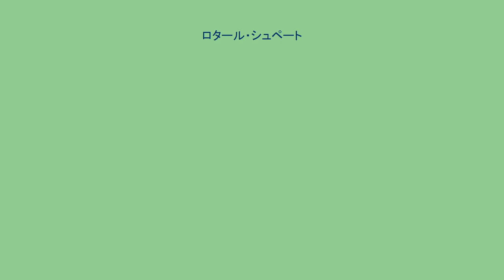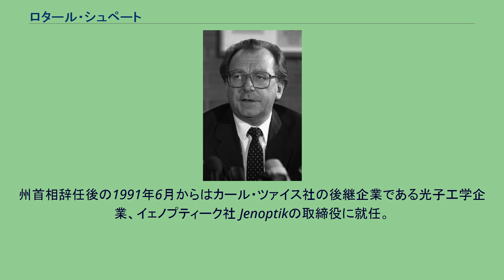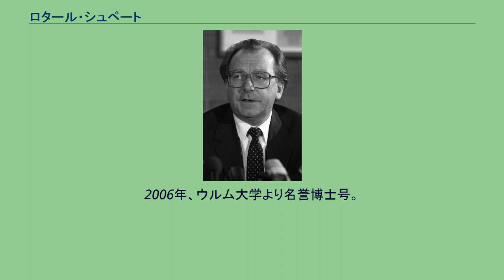ロタール・シュペート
バーデン＝ヴュルテンベルク州首相
バーデン＝ヴュルテンベルク州議会議員
シュペート（2011年） ロタール・シュペート（Lothar Späth、1937年11月16日 - 2016年3月18日）は、ドイツの政治家、実業家。
1978年から1991年までバーデン＝ヴュルテンベルク州首相、CDUバーデン＝ヴュルテンベルク州議長を務めた。
1984年から1985年には連邦参議院議長を務めた。
現在のバーデン＝ヴュルテンベルク州ジグマリンゲン出身。
シュトゥットガルト行政学院で学んだ後、1965年からビーティッヒハイム市参事となり財政担当。
1967年、同市市長に選出される。
1968年、バーデン＝ヴュルテンベルク州議会議員に初当選。
1972年には早くも同州のドイツキリスト教民主同盟（CDU）の州議会議員団長に就任。
1978年、ハンス・フィルビンガー州首相により州の内相に任命される。
しかし同年、ハンス・フィルビンガー州首相がナチスの法務士官だった過去が明らかになり辞任に追い込まれると、シュトゥットガルト市長だったマンフレート・ロンメル（エルヴィン・ロンメル元帥の息子）と後継の座を争い、党の州議会議員による投票で勝利したシュペートが8月30日に第5代州首相に就任した。
同時に党の州代表に就任。
1981年から1989年までは党の連邦副代表も務めた。
また持ち回り順により1984年から1年間、連邦参議院議長を務めている。
シュペートは1980年、84年、88年と三度の選挙に勝ちぬき、経済振興に努めて評価された。
しかし1990年に企業の金で休暇をしていた疑惑が持ち上がり、翌1991年1月31日に州首相を辞任。
同年7月31日には州議会議員も辞任して政界を引退した。
ただし2002年の連邦議会選挙の際は、CDU・CSU連合の首相候補エドムント・シュトイバーにより「影の内閣」の経済相に擬せられたこともある。
シュペートは企業家でもあり、1970年からは住宅会社の経営陣に入り、1977年まで複数の建設会社の代表取締役または監査役を務めた。
州首相辞任後の1991年6月からはカール・ツァイス社の後継企業である光子工学企業、イェノプティーク社 Jenoptikの取締役に就任。
30000人いた従業員を8年で5000人にまで減らす人員削減を断行し、1998年に同社を株式上場させ、代表取締役に就任した。
2003年に同社取締役を辞任したが、これは勇退によるものか、あるいは株式上場に伴う損失を隠すために辞任したのかは議論が分かれている。
一方で1996年から東テューリンゲン、ゲーラの産業取引組合の会長。
2005年から投資銀行メリル・リンチ社のドイツ・オーストリア支社代表取締役。
またその系列出版社の監査役を務め、2007年からは別の投資コンサルティング会社の監査役を務めた。
晩年は認知症の症状を発症し、シュツットガルトの老人ホームで療養していたが、2016年3月18日に死去した。
1992年9月から、テューリンゲン州とザクセン・アンハルト州のノルウェー王国名誉総領事。
またイェーナ大学でメディア学名誉教授。
2006年、ウルム大学より名誉博士号。
イェーナ市名誉市民、ウルム市名誉市民。
1997年から2001年まで、ドイツのニュース専門テレビ局n-tvで、「シュペート・アム・アーベント」（Späth am Abend）の司会を務めた。
「シュペート・アム・アーベント」は、「夜遅く」を意味するSpät am Abendと案内役のシュペートの姓をしゃれたものである。
夫人との間に一男一女。